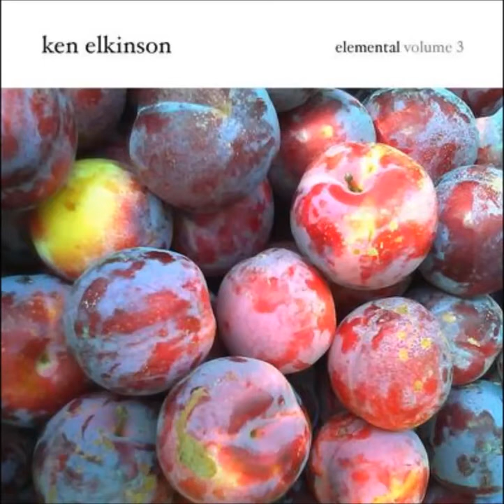Ken Elkinson Ruby